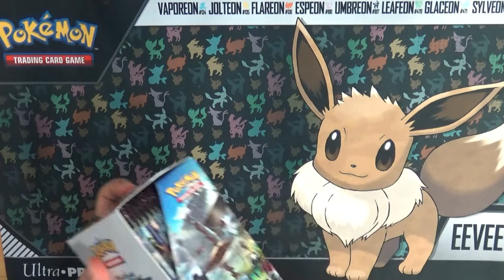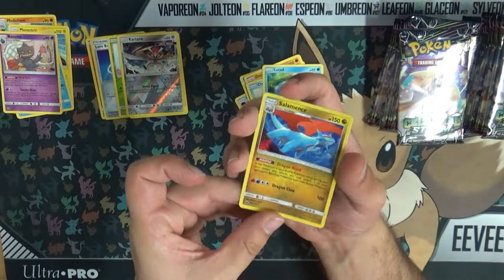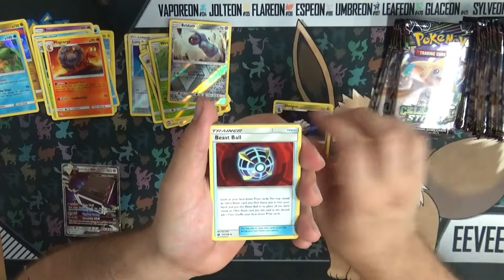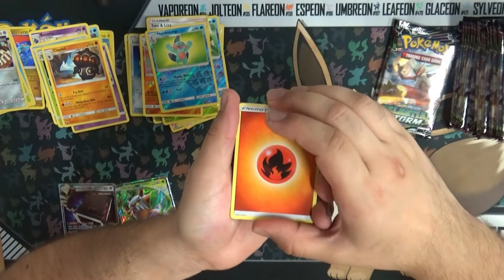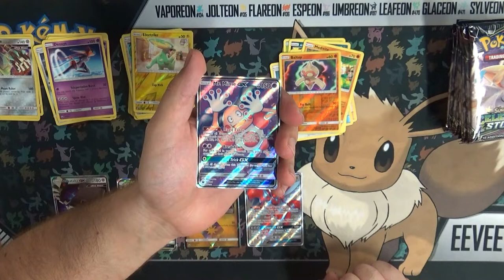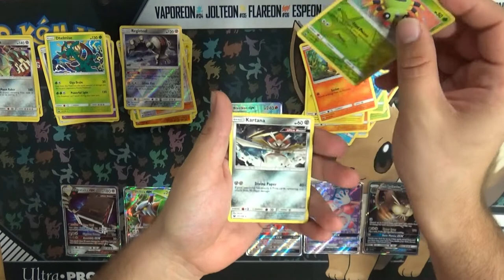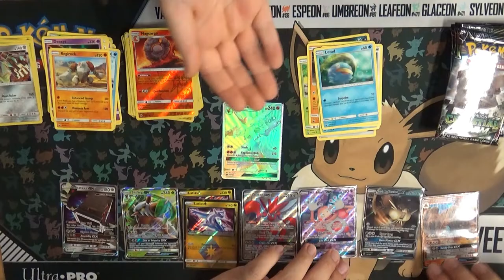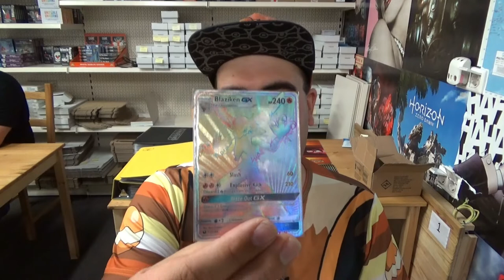PTCG Celestial Storms Booster Box Unboxing - 36 Pakjes In Een Video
Niks geen 3 parter. in een klap 36 pakjes hoppa :D